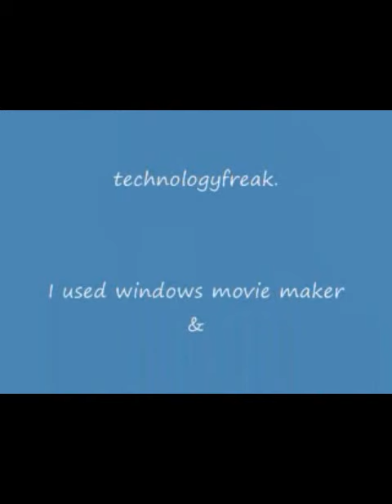ChargeCard Wallet Sized USB Cable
The will come in handy because it can never get tangled up.